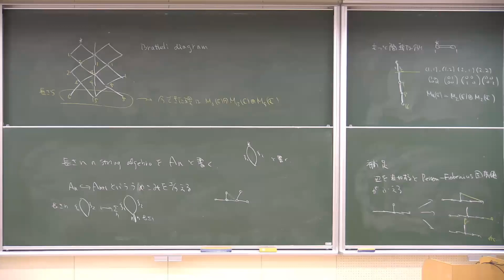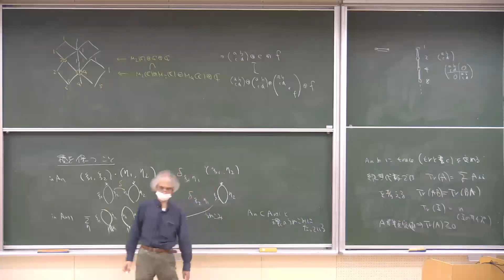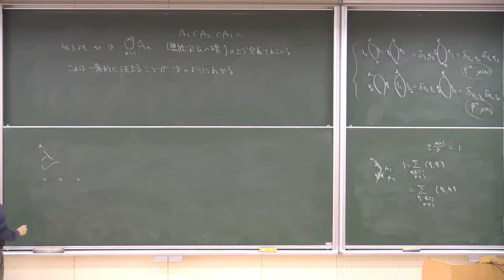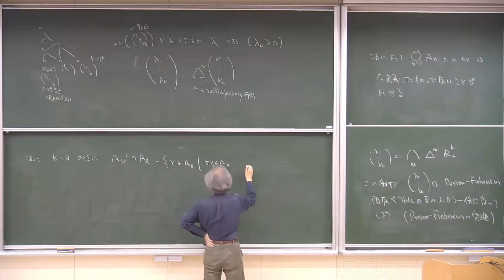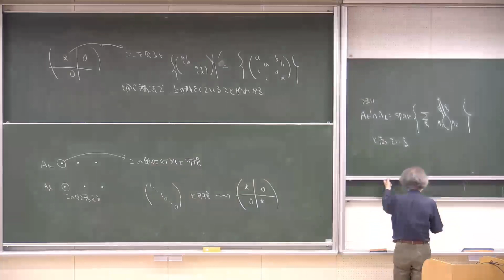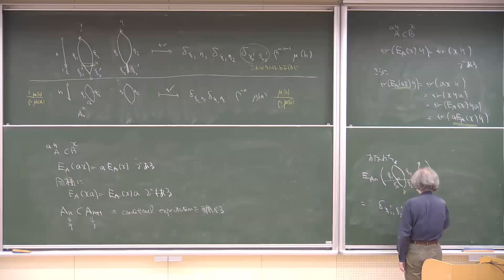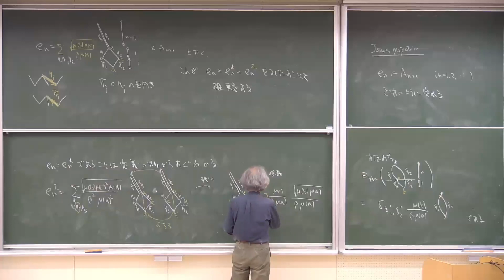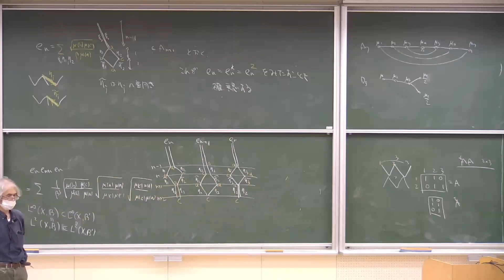エニオンの圏論的対称性と作用素環 第２回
日時：2022/10/4
講演者：河東泰之

要旨 :
近年 2 次元共形場理論や量子統計力学において，エニオンの数学的特性，特にテンソル圏，フュージョン圏を用いた量子的な対称性の研究が注目を浴びている．その数学的な構造を調べる道具である作用素環は，作用素（演算子）のなす代数系として，von Neumann によって導入されたものである．
本講義ではこの種の理論の最近の進展について解説する．量子力学の通常の初歩的な設定に用いる程度の数学だけを予備知識として仮定する.